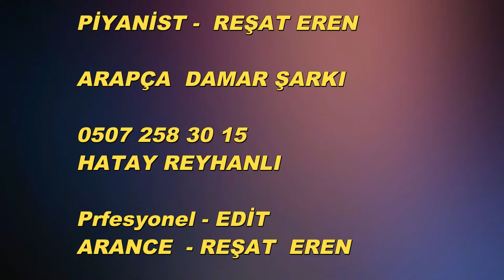erenmüzikreşateren arapça damar arabesk şarkı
Arapça arabesk şarkı  damar

Piyanist Arance REŞAT EREN

PROFESYONEL EDİT
EREN MÜZİK 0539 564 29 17
HATAY REYHANLI